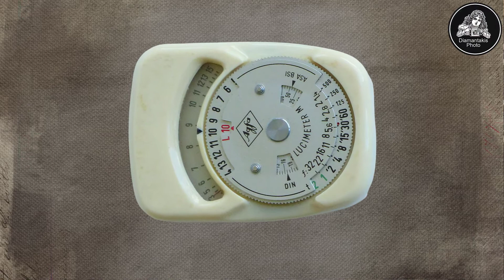Nedinsco Primo (1958) die Kamera aus Venlo/Niederlande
Warum produzierte Zeiss Ikon ab 1921 militärische Produkte am Gelände einer aufgelassenen Schokoladenfabrik in Venlo? Ein Ort in den Niederlanden unweit der Grenze zum Deutschen Reich. Die Bedingungen des Versailler Friedensvertrages nach dem 1. Weltkrieg schränkte die Rüstungsproduktion in Deutschland massiv ein. So wurden deutsche Unternehmen kreativ und gründeten im nahen Ausland Betriebe die unscheinbar für die deutsche Rüstung produzierten. Die Firma Nedinsco gegründet in Holland durch Zeiss Ikon war so ein Betrieb. Erst nach dem 2. Weltkrieg wurden auch Friedensprodukte wie zB. der hier vorgestellte Fotoapparat Nedinsco Primo produziert. Die Firma existiert heute noch und feiert ihr 100-jähriges Bestandsjubiläum. Nach wie vor ist Nedinsco in der Rüstung tätig.

00:00 Einleitung
00:27 Zeiss Ikon in Holland?
00:59 Militärische Produkte aus der Schokoladenfabrik
02:43 Aus der Steiner Steinette wird die Nedinsco Primo
03:38 Technische Details der Primo
05:03 Der AGFA Lucimeter M
05:39 Schlussworte

Die Sammlung "Diamantakis" umfasst ca. 4.000 Exponate aus den Bereichen Fotografie und Kinematografie, darunter zahlreiche Exponate der Firma Eumig. Nun ist sie auf der Suche nach öffentlich zugänglichen Räumen für ein Museum um die Geschichte der Foto- und Filmentwicklung ausführlich zu dokumentieren. Bei der Wahl des Standortes ist für größtmögliche Flexibilität gesorgt.

Inhalt und Sprache:
Kärnten, Österreich

Video 44 produziert von:
Martin A. Gutzelnig, M.A.
Studioanalog.at
Graz, Österreich